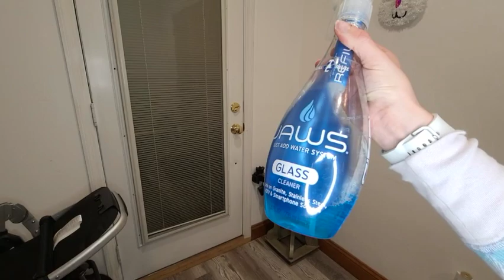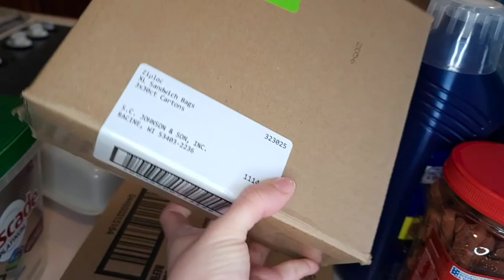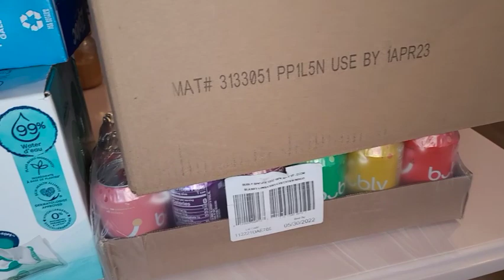*SUPER MOTIVATING* 4 WHOLE DAY SPRING CLEAN WITH ME |2022| DEEP SPRING CLEAN WITH ME| SPEED CLEANING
EVERY DAY CLEANING| ALSO PLAYING CATCH UP AROUND MY HOME! I hope this video gives you the cleaning motivation that you need to get at least one thing done on your to-do list! remember your amazing and you CAN do this! Enjoy! xoxo.

LINKS:
Mrs. Meyer’s basil scent
Mrs. Meyer’s basil scent 3 pack
Jaws multipurpose spray
Jaws kitchen degreaser
Jaws disinfectant
Jaws glass cleaner
Jaws ultimate cleaning kit (FYI doesn’t include the multipurpose spray)
Scrub daddy sponge
Scrub daddy sponge 3 pack
Shark steam mop s1000 amazon
Bissell crosswave x7 petpro selfcleaning
Mr.clean loving hands heat resisting gloves (purple) (my size is size small please be sure to get your correct size when ordering these gloves)
Dawn power wash
Microfiber cloths 50 pack
Bissell steam shot(newest model but it is the same exact thing)
Dyson outsize V11 cordless vacuum
Narwal T10 vacuum& self cleaning mop robot
Swiffer starter kit
Swiffer pet heavy duty refills
Bissell powerglide pet slim corded vacuum
Yankee candle wax melts Bahama breeze
Bona mop
Bissell crosswave corded
Delta children toddler sink
Crest whiting strips
Ziplock bags 1 gallon
Ziplock sandwich bags 3 pack
Pampers aqua pure baby whips 560 count.
Sugarbear hair vitamins
Bissell hard floor sanitize
Milk bone soft& chewy dog treats
Clorox toilet wand starter kit
Clorox toilet wand refills
Cascade platinum dishwasher pods
Izze sparkling juice 24 pack
Bubly sparkling water 18 pack
Toddler enfagrow nutrition drink 1 pack
Toddler enfagrow nutrition drink 6 pack
Pampers 360 fit size 5 (please get the correct size)
Dreft all purpose wipes 4 pack
Cricket explore air 2 in peacock color ( they have many colors to pick from)
Blue light glasses 5 pack
Equipment for YouTube:
MacBook Air M1 chip 13” display in gold 8gb ram 512 ssd storage ( used to edit videos)
Samsung note 20 ultra (what I currently film with)
Tripod Ring light
Tripod mount adapter with 360 rotatable ball head